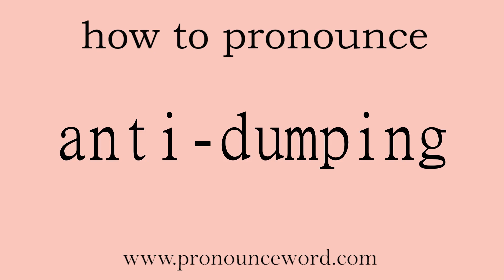anti-dumping: How to pronounce anti-dumping in english (correct!).Start with A. Learn from me.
Follow me!Learn from me how to pronounce the word anti-dumping in english.This video shows you how to pronounce the word anti-dumping in english.

anti-dumping

adj. 反倾销政策的n. 经 反倾销